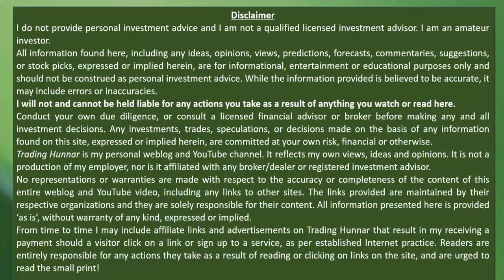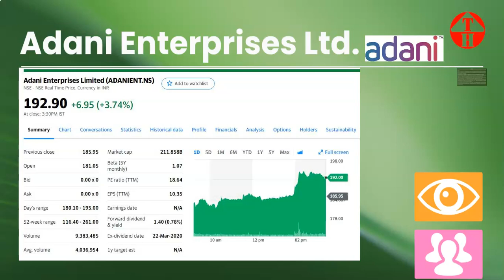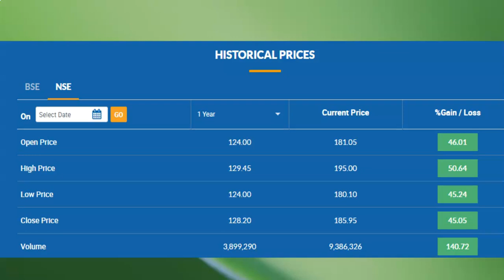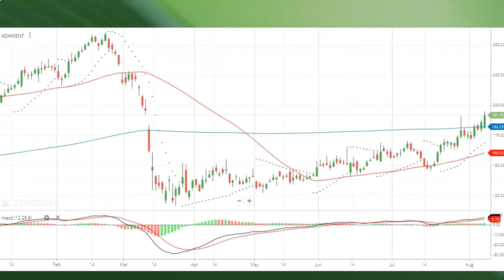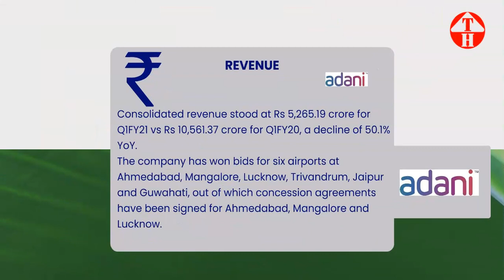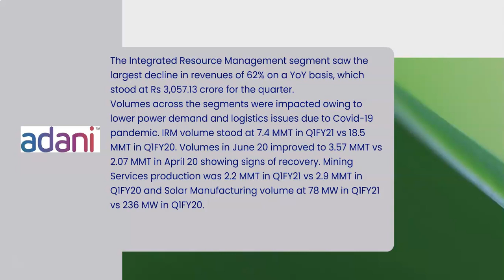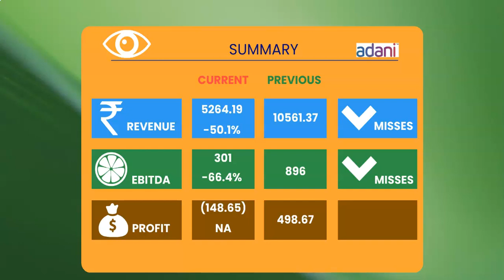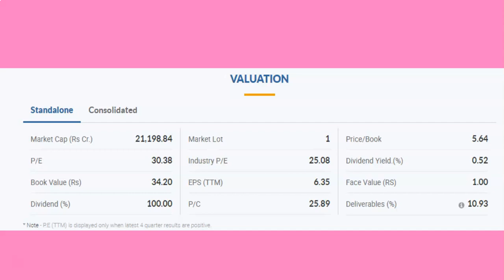Adani Enterprises Ltd Q1 Resutls Share Price & Results Analysis Latest News Today Results